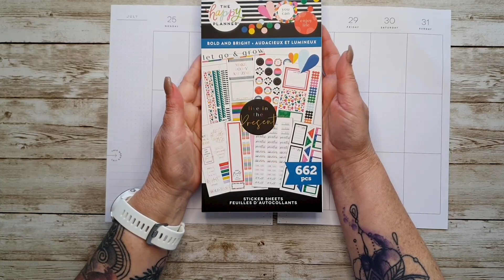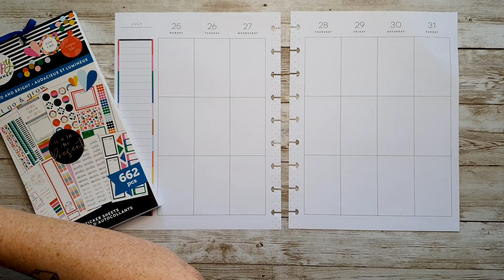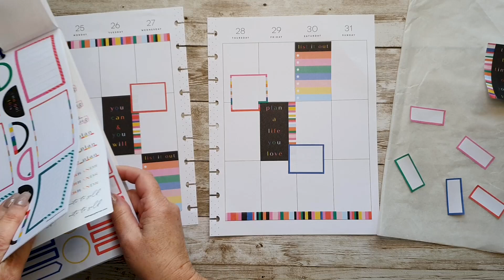PLAN WITH ME | VERTICAL HAPPY PLANNER | CREATIVE JOURNAL SPREAD | 25 to 31 JULY 2022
Join me as I decorate my classic vertical Happy Planner that I use as a creative journal.  I use the Bold and Bright sticker book from the Happy Planner for this spread.

This is for the week beginning  25th July 2022.

Thanks 😀